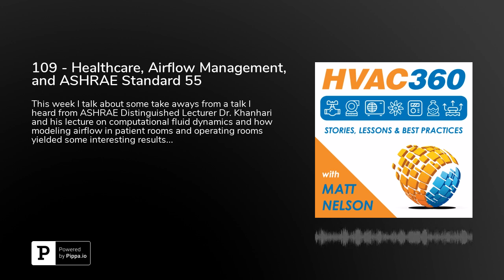109 - Healthcare, Airflow Management, and ASHRAE Standard 55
This week I talk about some take aways from a talk I heard from ASHRAE Distinguished Lecturer Dr. Khanhari and his lecture on computational fluid dynamics and how modeling airflow in patient rooms and operating rooms yielded some interesting results and a couple improvements.  Consider sharing the episode and for show notes go . Enjoy.